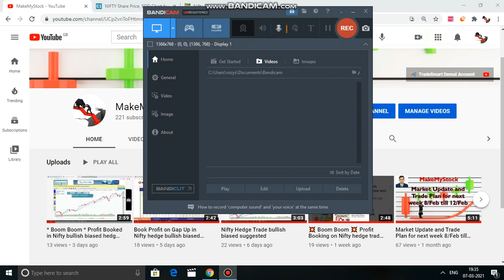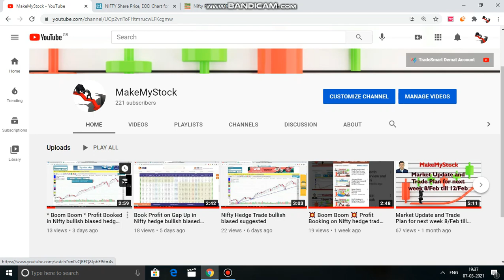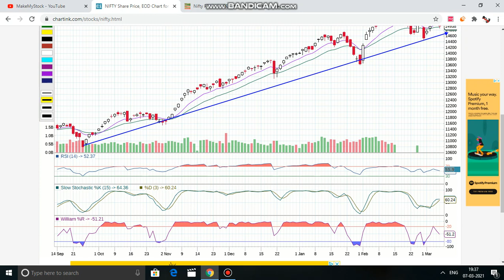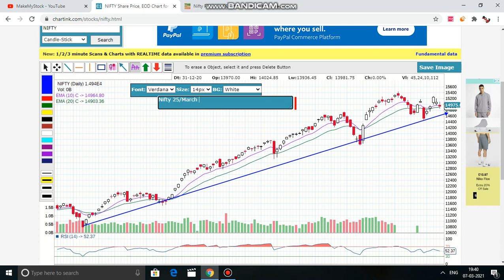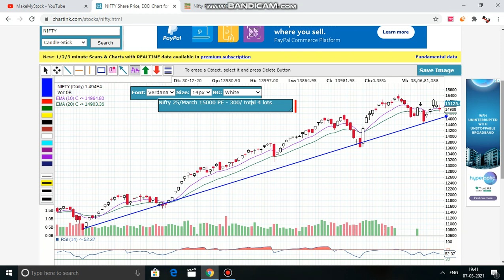Market View - NIFTY chalega chaal, bach ke rahna traders!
Below is the link to open the trading demat account with the best and discount broker tradesmartonline under my referral:
This channel is for the information on Indian stock market and includes technical and sentimental analysis of index and selective stock analysis for the short term trading perspective only. The content on my channel is only for the educational purpose and me and my channel will not be held responsible for any loss or profit if you trade based on my view.

Thanks,
Happy Trading !!!